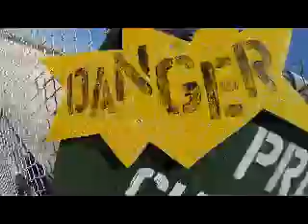Skydive Sebastian - Ellen's Skydive!